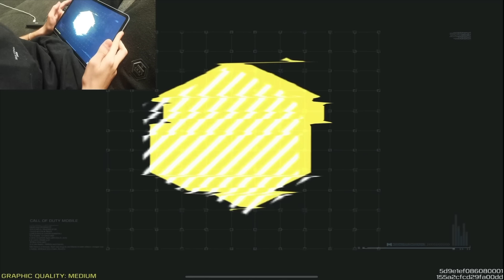27 KILLS NEW GUN + SECRET ODEN Ads Scope for FREE | Handcam Call of Duty Mobile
Become a Member on my Channel and get your Role on our Discord Server

I am a professional competitive player
On my Channel you will find solo vs squad Gameplay, alcatraz, sniper & shotgun gameplay, tournament gameplay, funny codm content and more Call of duty mobile Battle Royale content.

My Device
Good Finger sleeves